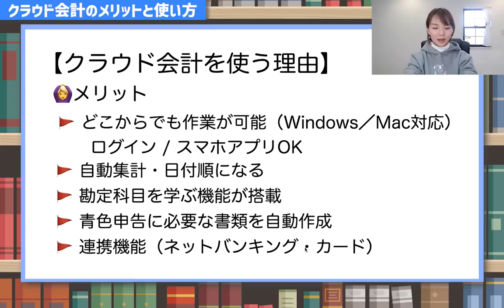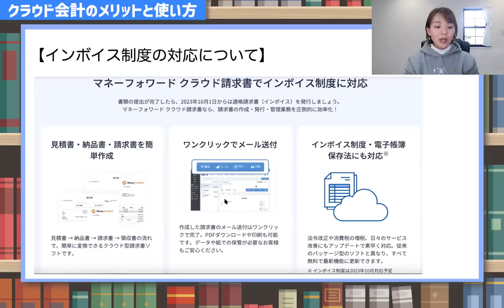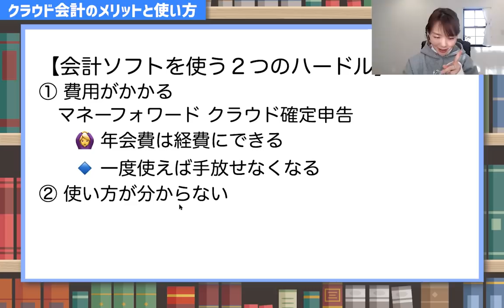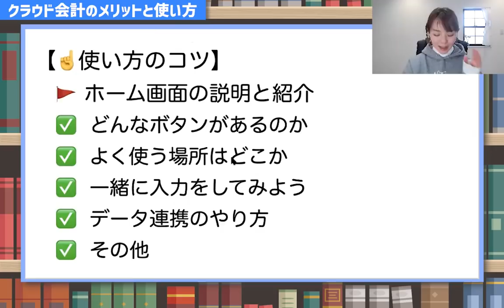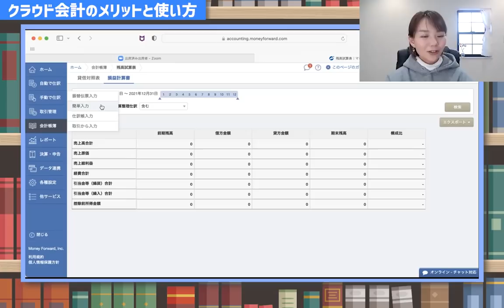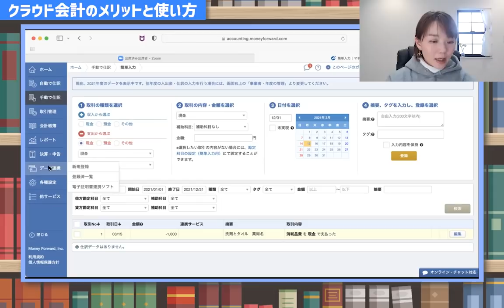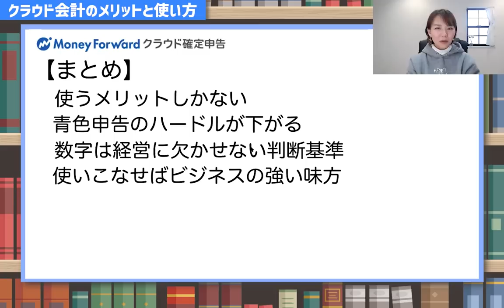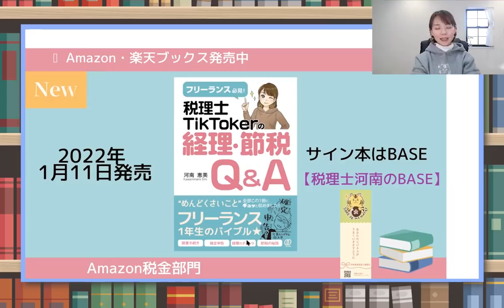今年こそ【確定申告】を楽にしよう！クラウド会計の使い方を解説！インボイス制度や電子帳簿保存法にも対応で安心！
今年こそ”クラウド会計ソフト”を使って確定申告をしよう！メリット盛りだくさん☝️
MFクラウド確定申告は経理や申告だけではなく、インボイス制度や電子帳簿保存法など様々なサービス対応🙆‍♀️　（※楽天銀行とも連携継続）
Web版から新規登録すると、1か月無料トライアルあり！
‹お知らせ›
📚2022年1月11日に本を出版！
✍️サイン本はBASEで受付中
撮影できているパーカーもBASEから購入可（出版記念の限定品です）
（Facebookの非公開グループ完全会員制✨）
SNS・事務所HPなど